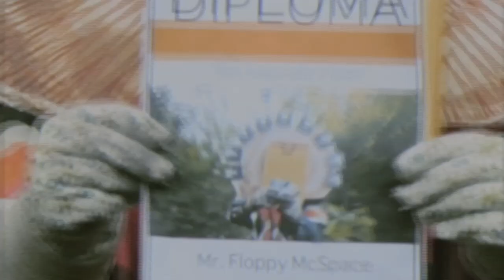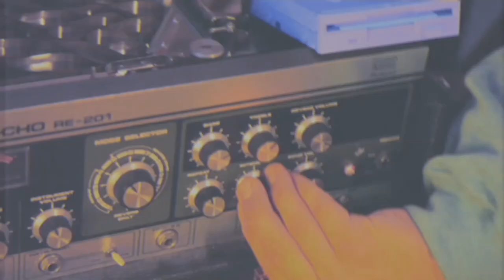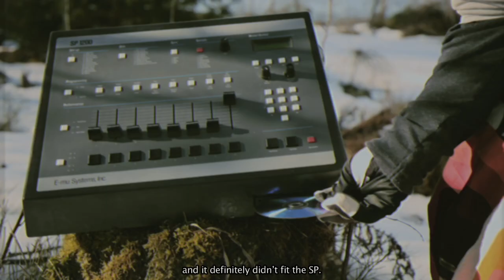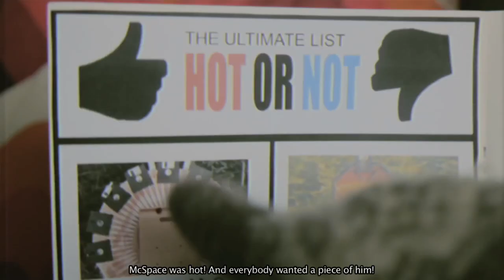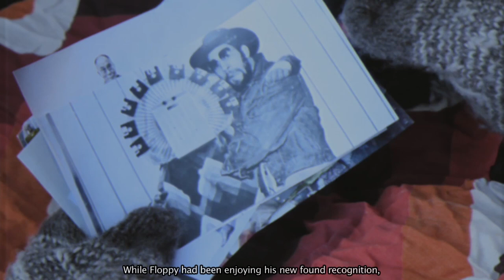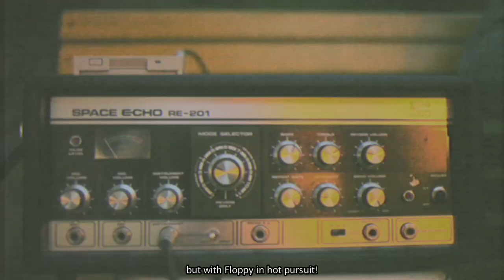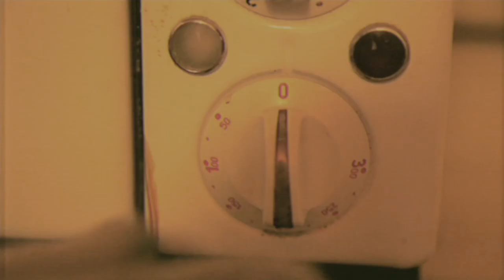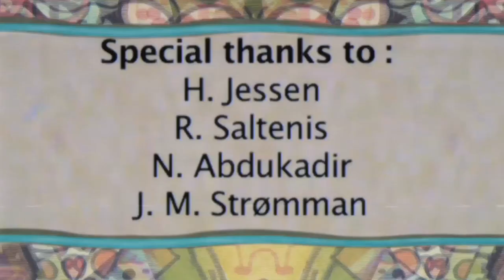Torb The Roach & Floppy McSpace "Tape Echo - Gold Floppies" (Movie)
Torb The Roach & Floppy McSpace "Tape Echo - Gold Floppies". All the music in the movie is from the record